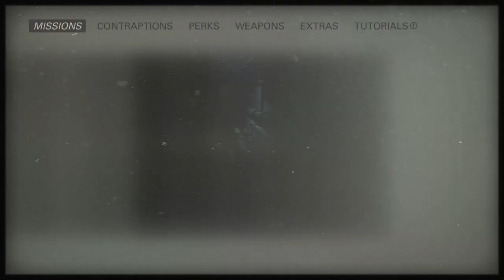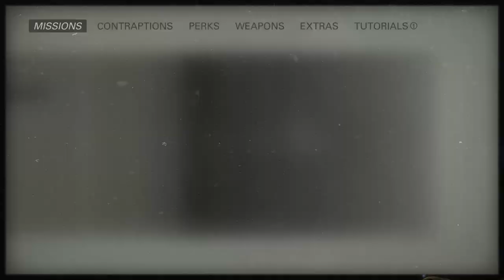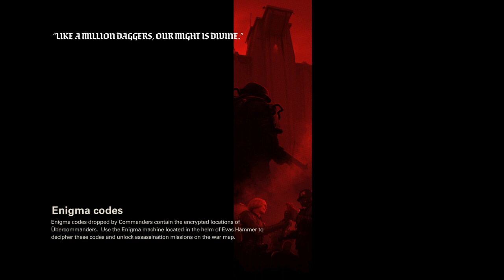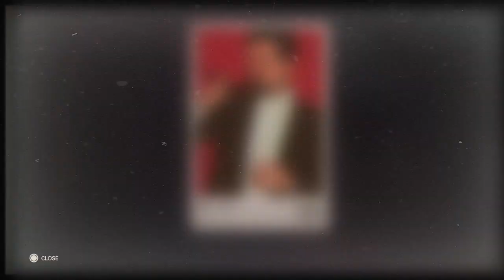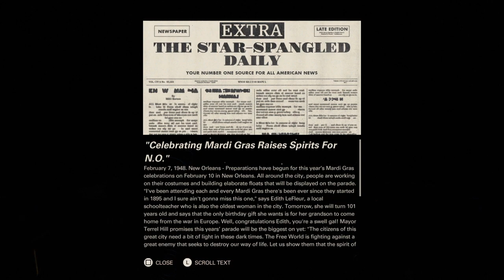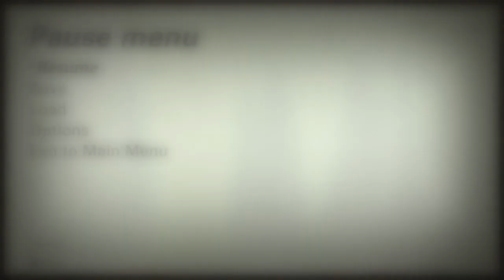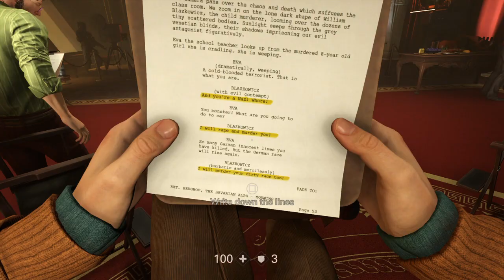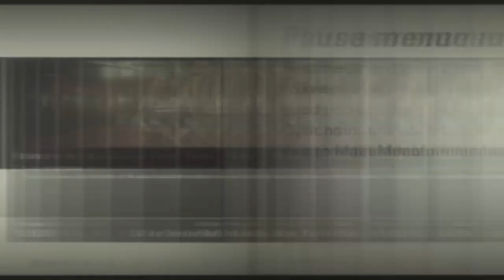Wolfenstein II The New Colossus Episode 16: Going To Venus?!